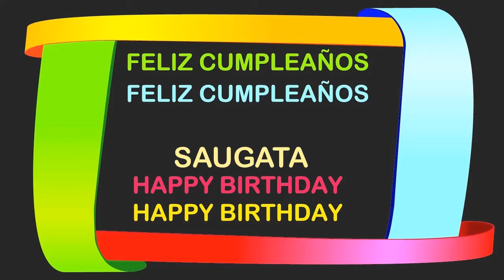Saugata Birthday Postcards & Postales